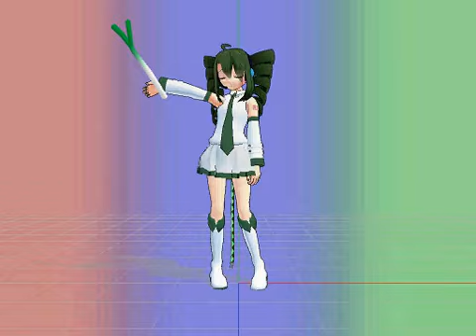MMD: Ievan Polkka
As you can see. The leek isn't in the right place O3O. i love Keko.